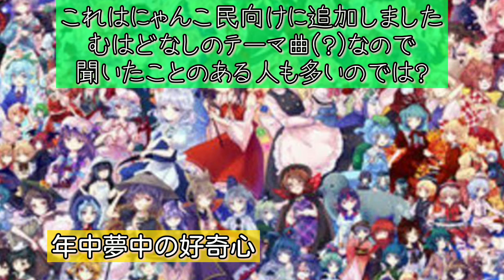超有名！東方BGMメドレー